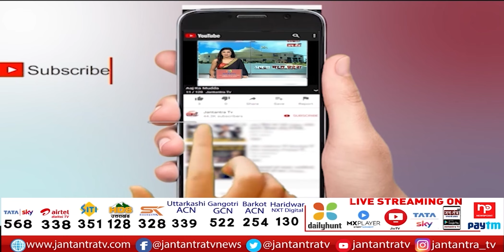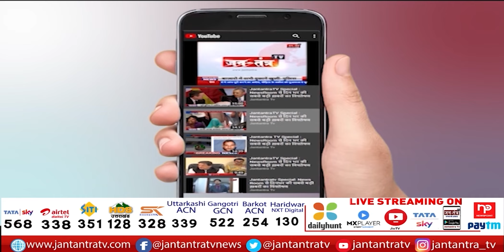BJP के राष्ट्रीय महासचिव Tarun Chugh से खास बातचीत | Rajya Sabha elections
TarunChughExclusive conversation

About Video:
बीजेपी के राष्ट्रीय महासचिव से खास बातचीत
राज्यसभा चुनाव के नतीजों पर बोले तरुण चुग
उद्धव ठाकरे के बयान पर तरुण चुग ने किया पलटवार
राहुल-सोनिया को ED के समन पर बोले तरुण चुग

In This Video:
Exclusive conversation with BJP National General Secretary
Tarun Chugh said on the results of Rajya Sabha elections
Tarun Chugh retaliated on Uddhav Thackeray's statement
Tarun Chugh on ED summons to Rahul-Sonia